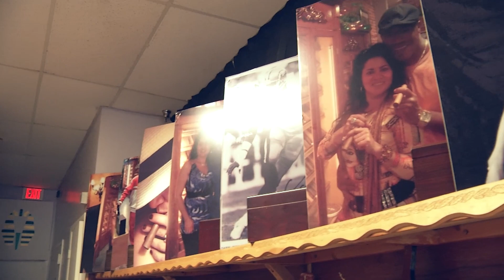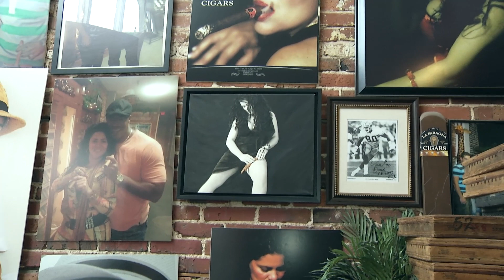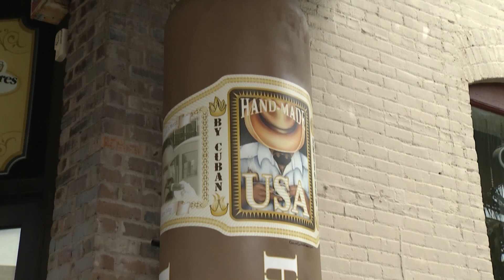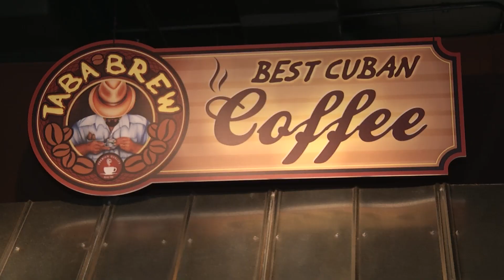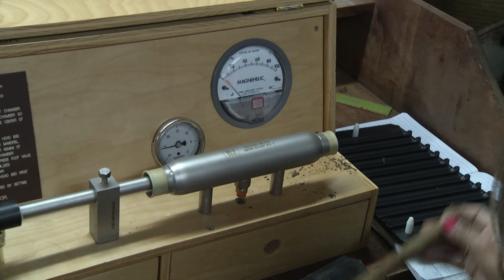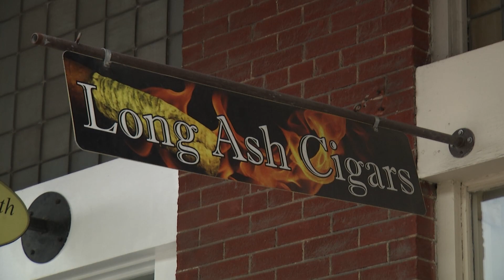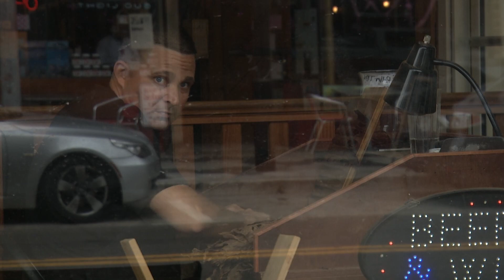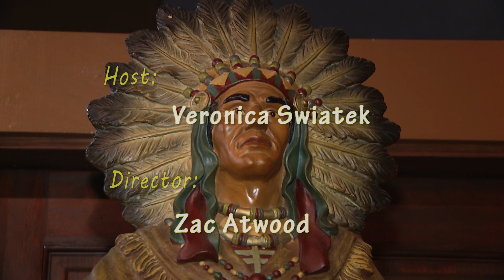Cigars on 7th Ybor Flavors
Ybor City began as a cigar manufacture's dream, and later became the Cigar Capital of the world.  These days, most of the big factories are gone and small, local independent Cigar Makers are returning to Ybor along 7th ave. Quality Hand Made Cigars by local businesses are redefining Cigar City.